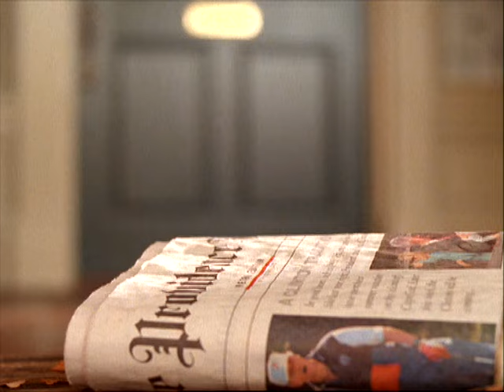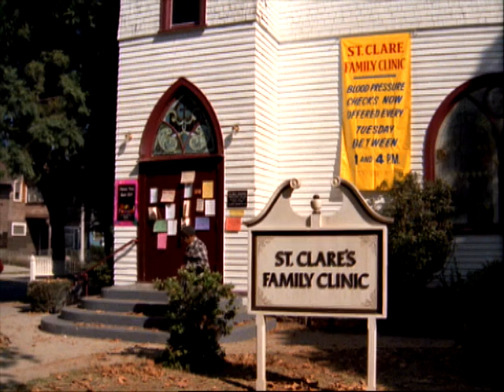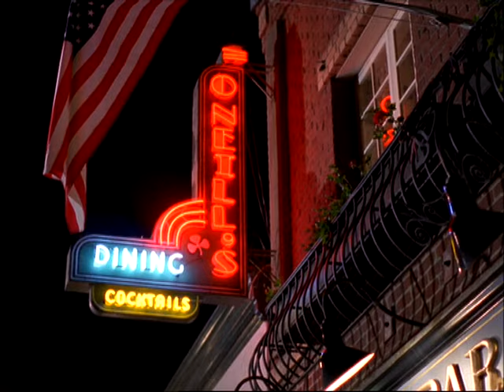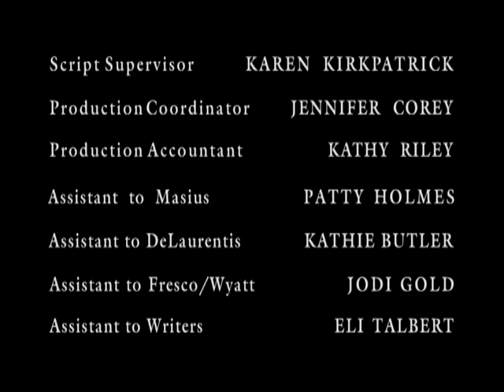Providence Season 2 Episode 4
Kyle invites Syd to a Grand Canyon tent trip. Doug enters the Barkery with a classy dog he claims to be a street dog. Robbie warns Joanie that Doug is somewhat too weird. Robbie grabs an opportunity to matchmake Heather. Syd gets a patient that she remembers from her childhood.